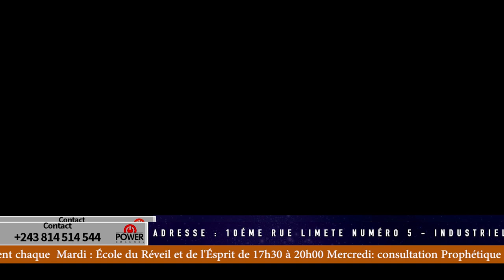Comme celà fût au temps de Noé avec le prophète Joël Francis Tatu